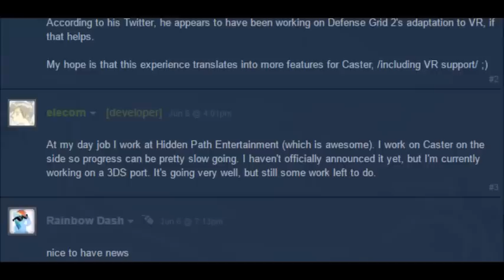Caster Review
A sweet game where you play as alien... wizards... soldiers?